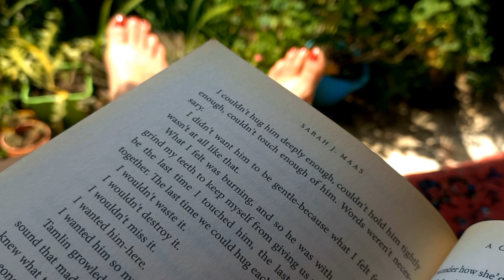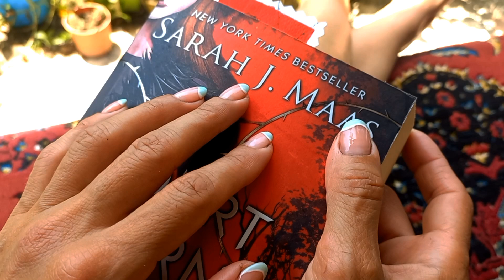Am I a savior or a bully? || Village girl's diary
Today wasn't a good day for me either. I decided to take a stroll around the house and read a book to change my mood. Suddenly, I heard a voice. Please watch the video until the end and let me know if I am a savior or an oppressor.

I'm Guila and I live in Guilan, a beautiful village in north of Iran. I love my house and its porch. Actually I love my village lifestyle so I wanna share my great feeling.

Turn on the alarm clock to watch my videos as soon as I post them.

My other videos links:👇
Day in my life ||The last day of picking Roses and Making Rosewater || Village girl lifestyle

My village
Iran village life vlog
North iran village life
Village girl daily life vlog
Vlog countryside daily life
Beautiful village vlog
My village
Iran village life
Beautiful nature with rural life
Country girl daily routine life in iran village